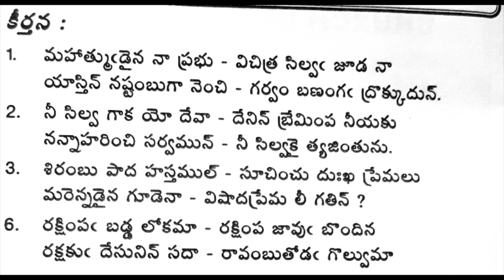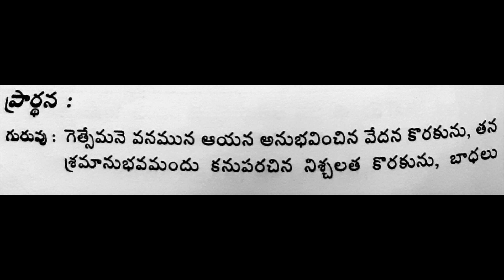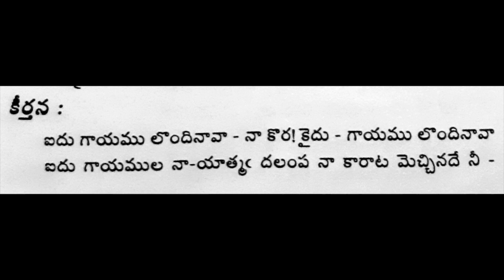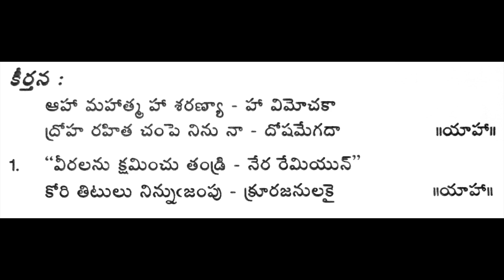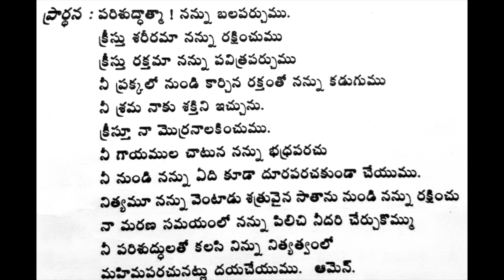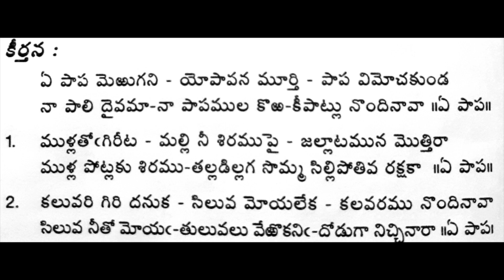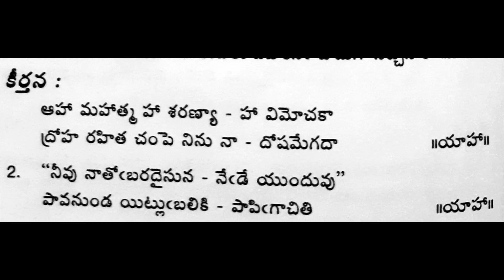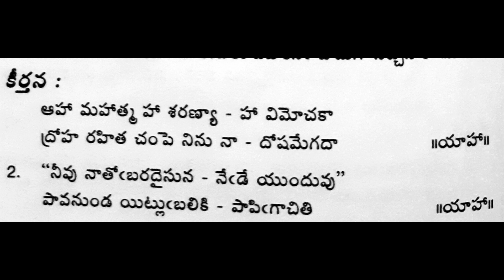Good Friday Telugu Service (Part 1) - 10 April 2020